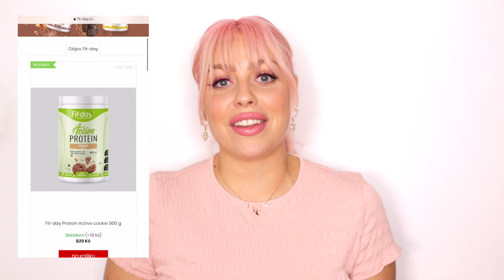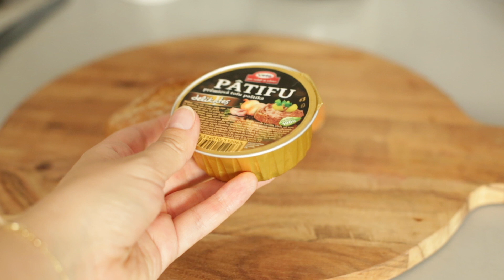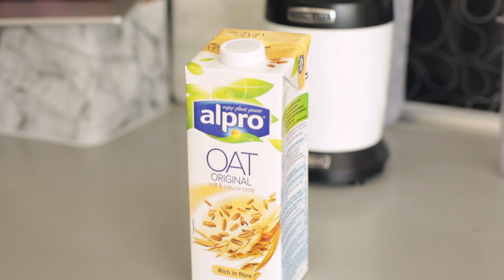5 RYCHLÝCH VEGANSKÝCH SNÍDANÍ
💁🏼 Můžeš mě sledovat na Instagramu, TikToku, Twitteru, FB jako @notsofunnyany
🌸 Instagram mojí kosmetiky @notsofunnyanycom

🌎 MOJE SOCIÁLNÍ SÍTĚ:

INSTAGRAM 🌸 @notsofunnyany

🔮 ČASTÉ DOTAZY🔮

🙋 Jmenuji se Anežka Marie Foibe Chudlíková.
🇨🇿 Narodila jsem se 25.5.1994 a jsem blíženec.
🌈 Jsem životní optimista. Věřím ve své sny, ať jsou sebevětší a pracuju na tom, abych si je splnila. Mým cílem na youtube je předávat pozitivní energii a dodávat lidem sebedůvěru a odvahu.
🐰 Používám kosmetiku netestovanou na zvířatech

💸  Toto video je sponzorováno značkou Fit-Day.